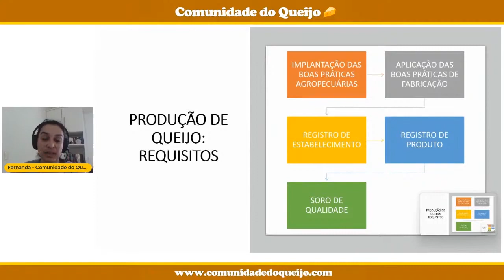Esses são os REQUISITOS Para PRODUZIR Queijo Artesanal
Neste video, a professora Comunidade do Queijo, explica quais os requisitos para que você possa produzir queijo artesanal orgânico na sua propriedade.

Na comunidade do queijo você tem acesso a uma plataforma com cursos gravados feitos por queijeiros de todo o Brasil.

Além dos cursos online você terá acesso a um grupo exclusivo para tirar suas dúvidas do dia-a-dia com pessoas que já vivem da produção de queijos artesanais.

O primeiro passo que você precisa entender é como funciona a implantação das boas práticas agropecuárias. E depois você precisa entender como fazer a aplicação das boas práticas de fabricação para então fazer o registro do estabelecimento e também o registro de produto para obter o selo de qualidade de produção de queijo artesanal.

Fernanda Carvalho Gomes - Zootecnista - Consultora Técnica em Qualidade do Leite e Projetos de Queijarias Regulamentadas.